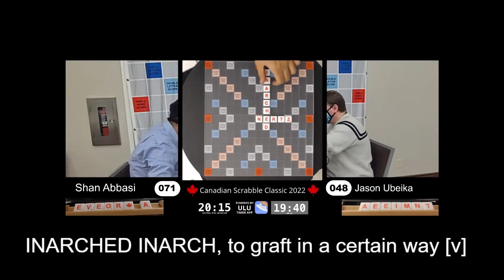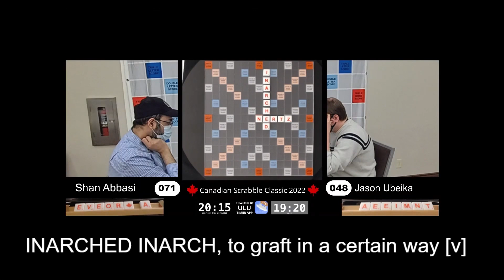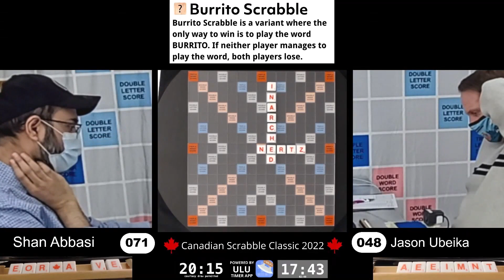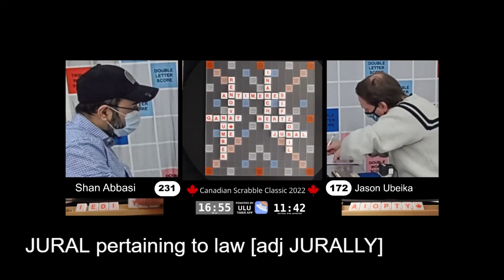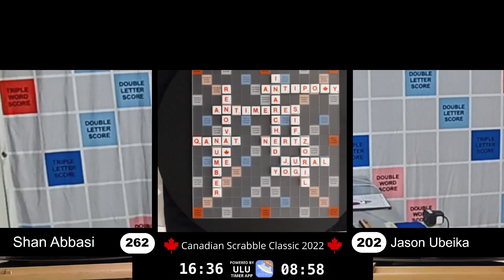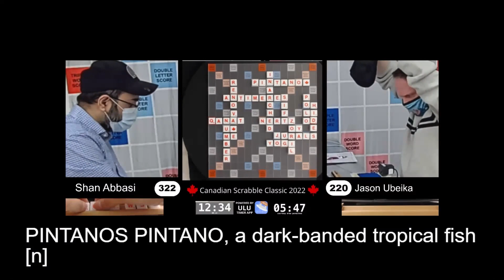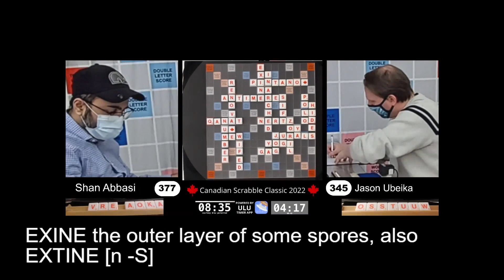Scrabble Rematch: Shan vs Jason in Game 7 Finale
Lexicon: CSW

Scrabble Experts Shan Abbasi and Jason Ubeika square off in game 7 of 7 in the consolation bracket of the 2022 Canadian Scrabble Classic. Special rules included a 22min clock, and spread not counting (meaning resignations were allowed). This is a rematch from game 6, which you can find

Learn more about competitive Scrabble at LetsPlayScrabble.com